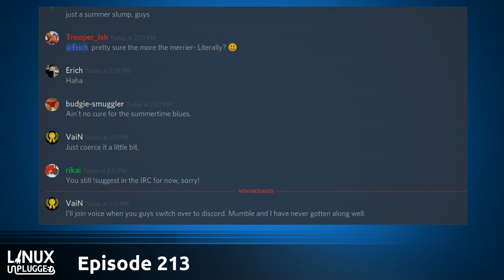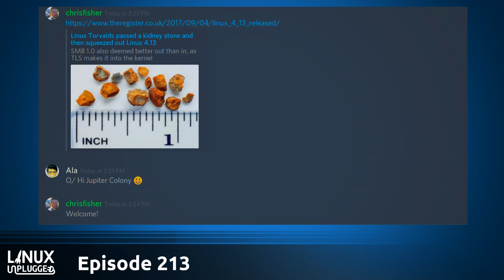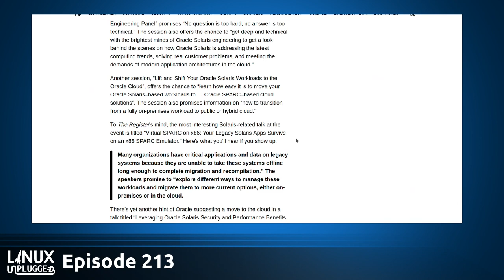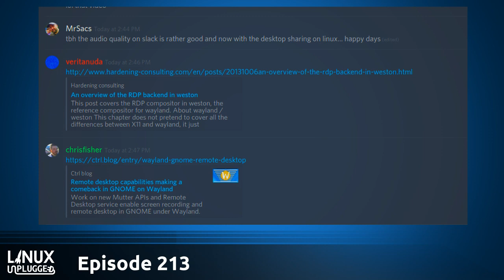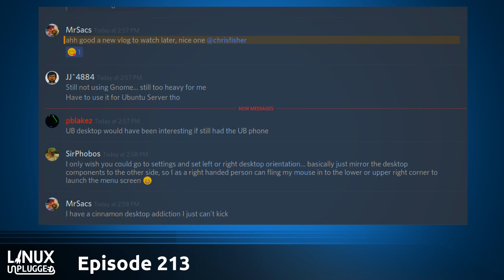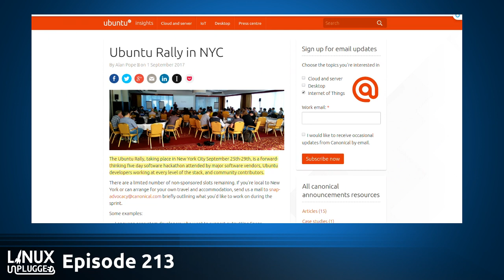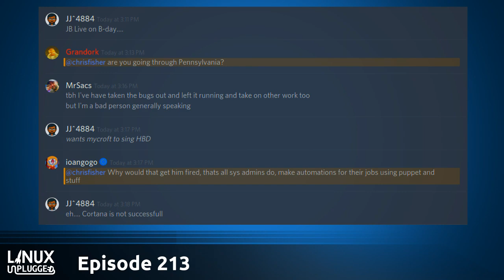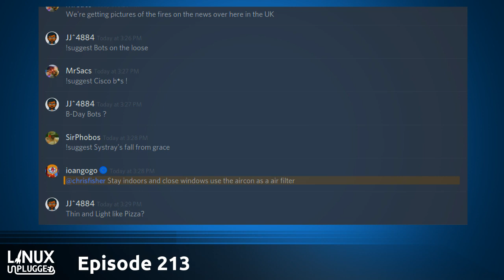Gnome Does it Again | LINUX Unplugged 213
The Gnome project is about to solve one of our audience's biggest Wayland’s concerns. But as the project takes on a new level of relevance, decisions for the next version of Gnome have us worried about the future.

Plus we chat with Wimpy about the Ubuntu Rally in NYC, Microsoft’s sneaky move to turn Windows 10 into the “ULTIMATE LINUX RUNTIME”, community news & more!